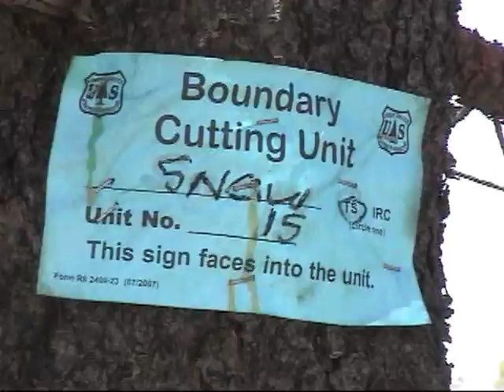Whole Tree Chipping, Slash Remaining Raises Red Flag on Biomass Incineration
Filming and production by Cascadia's Ecosystem Advocates.  In June 2010, whole tree chipping was caught live on camera at the Snow Timber Sale in the Deschutes National Forest in Eastern Oregon.  According to Forest Service officials, these chips were taken to Longview, but every indication is that incinerators in Oregon will need these chips to maintain electricity production.  Slash piles remain on the ground, and the Forest Service says there is no demand for slash.  Forest advocates report seeing many slash piles at several timber sales lingering, posing a fire hazard that incinerators were said by industry to reduce.  Oregon Sen. Ron Wyden wants to expand operations such as at the Snow sale across 8 million acres in Eastern Oregon with bill S. 2895, in order to supply new incinerators.  The bill would log trees up to about 150 years old and set 20-year biomass extraction contracts (privatizing public forests), meanwhile circumventing public involvement, administrative appeals, and federal oversight.  Go to eco-advocates.org to read the sign-on letter opposing this bill.